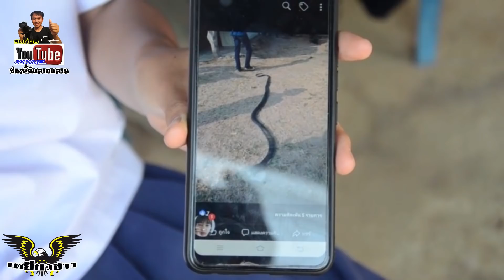งูจงอางมาเป็นฝูง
ชาวบ้านตำบลนาโก  ชาวบ้านโนนสำราญ  เดือดร้อนหนักเนื่องจากพบงูจงอางออกอาละวาดหนัก  ชาวบ้านกลัวเป็นอันตรายถึงแก่ชีวิต  ถ้าถูกงูกัด